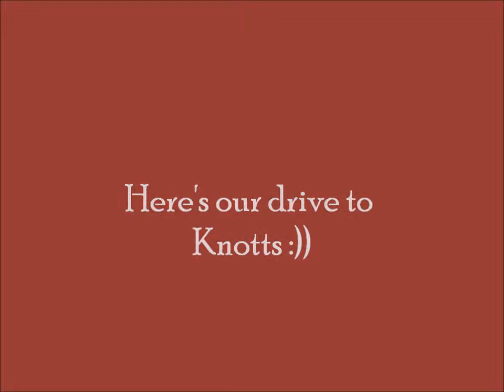Vlog #12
Talkin' about...
Makeup
Boots
The Magic
Knotts Berry Farm... and more!
I've chosen my Vlog day to be Sunday! So every Sunday iPromise to have a VLOG up and ready to go. covering the entire week and so forth!
Xoxx